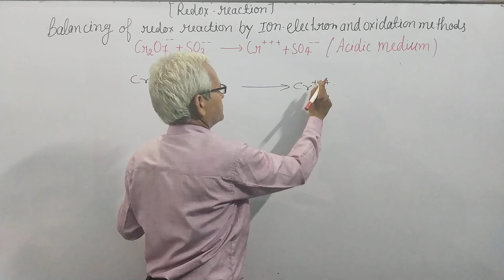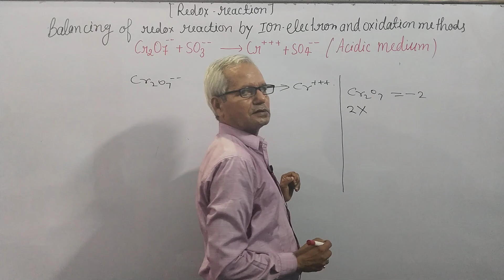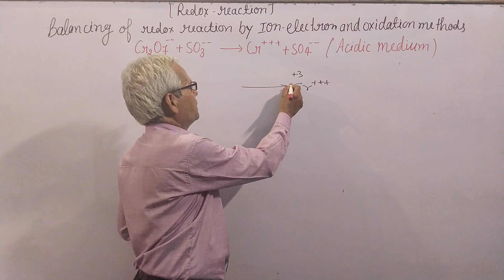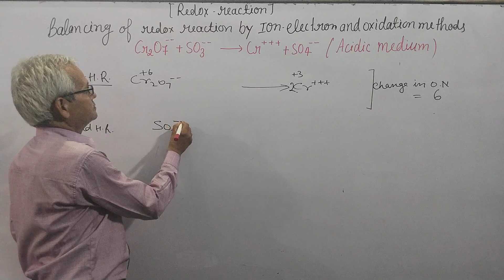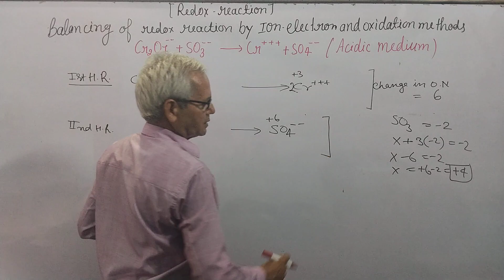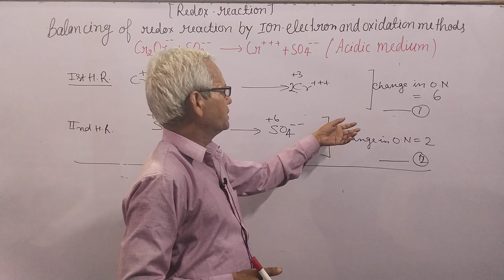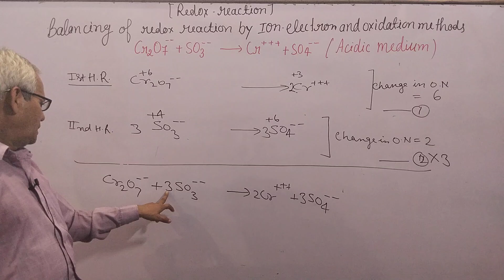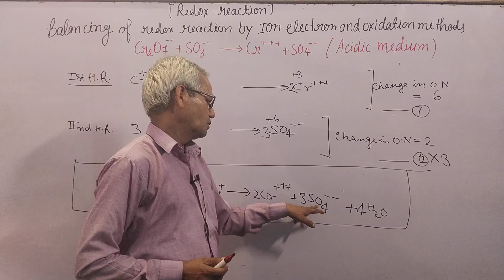Balancing of redox reaction by oxidation number method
Balancing redox reaction by oxidation number method Class-11th